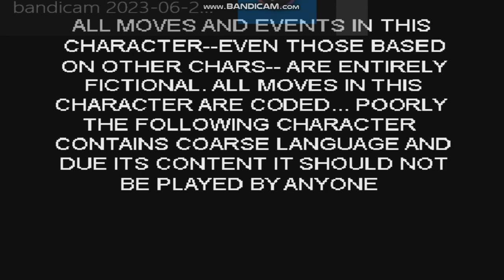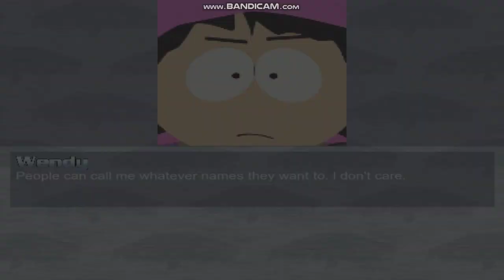mugen request jenny xj9 vs wendy testaburger.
well a request is done by @alexanderlopez5039